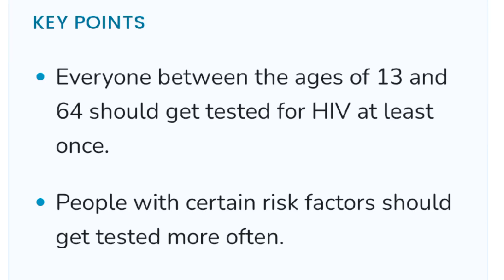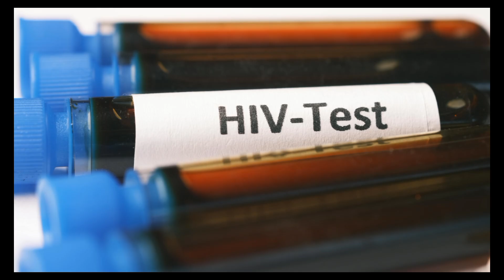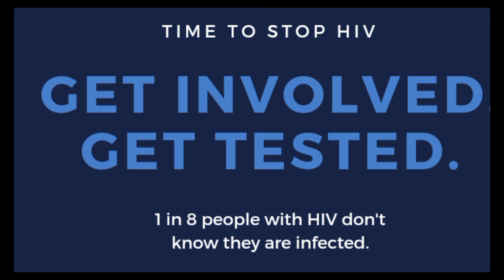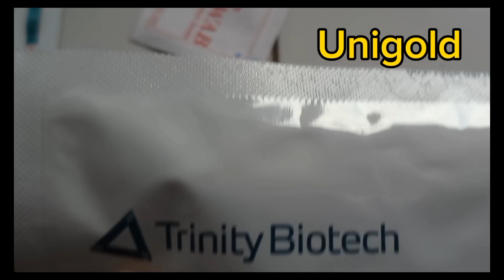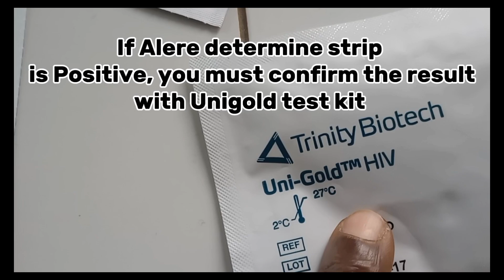How to do HIV test | How to do a HIV test at home. determine Self testing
Hi Everyone, in this video you'll learn how to do your test by yourself. ( self testing).HIV is a virus that attacks the body's immune system. the only way to know if you have HIV is to get tested.
Everyone between the age of 13 and 64 should get tested more often.

That's why as a health worker, I test myself more often.
Most HIV tests are available for free or at a reduced cost.
The only way to know HIV status is to get tested. Knowing your HIV status gives you powerful information to keep you and your partner healthy.

Kindly note that if your test result is positive you can take medicine to treat HIV to help you live a long healthy Life and also protect others.

If your test result is negative, you can take actions to prevent HIV.

This particular test method is a rapid antigen/antibody test that is done with blood from a finger stick.
Remember HIV treatment helps people to live long, live a healthy lives and prevent HIV transmission.

Timestamp
0:00 Introduction
0:11 getting tested
0:53 Rapid Test
3:09 Test Result
3:23 Unigold and Stat-Pak kit
4:16 Negative Result
4:40 Conclusion and keywords

aids
hiv

Chapter?